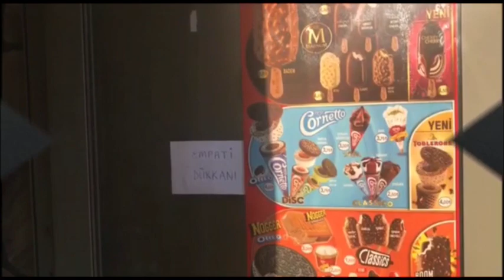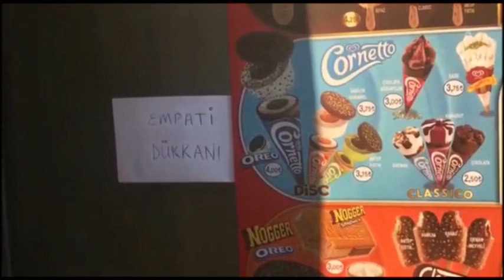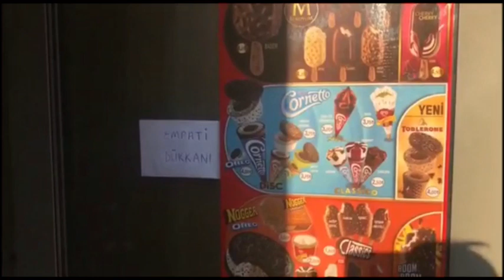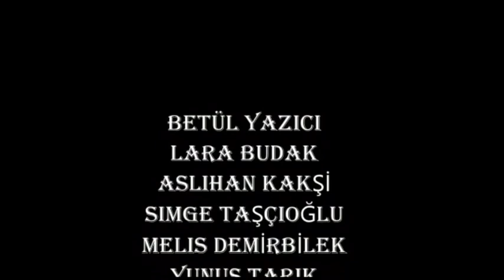Empatistler (kör ve sağırları anlayabilmek için ilaç kullanma)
Nedense insanlara haklarını vermek yerine onlarla empati kurmaya bayılıyoruz. Kimimiz gözünğ kapatıyor kimimiz tekerlekli sandalyeye oturuyor. Sahi sonunda ne oluyor?

Hazırlayanlar:
Betül Yazıcı
Lara Budak
Aslıhan Kakşi
Simge Taşçıoğlu
Melis Demirbilek
Yunus Tarık
Gülizar Zorba
Ebru Bulut